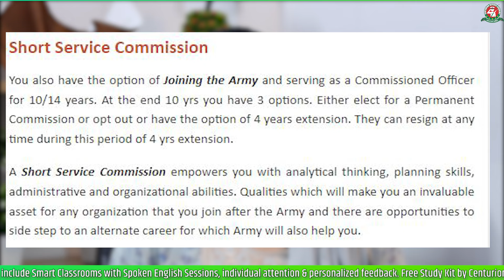Best Way to Join Indian Army in Medical Field - MNS & AFMC MBBS | Centurion Defence Academy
In this video Mrs. Gurkirat Kaur ( Center Head CEPL) explains the everything you need to know for a medical career in the armed forces. MNS (Military Nursing Service) is the corps of nurses (Nursing Officers) in the AFMS (Armed Forces Medical Services). Their basic qualification is in the nursing stream (diploma/degree). So MNS has nurses, not doctors. AFMC graduates, with an MBBS degree, are commissioned as Medical Officers [doctors] in the AMC (Army Medical Corps) of the AFMS. AFMC is just one of the various entries for Medical Officers in the AMC. The ranking structure of MNS (Nursing) officers and AMC (Medical) officers is the same - Lieutenant, Captain, Major and so on (or their IAF/IN equivalents). AFMC stands for Armed Forces Medical College. AFMC is one of the well-reputed and premier institute for medical sciences in India. AFMC is offering admission for its 4 years B.Sc Nursing courses. Good quality training for undergraduate and postgraduate medical students is assured for those aspiring a career in defence. The admission will be based on written exam and interview conducted by AFMC. Armed Forces Medical College is managed completely by the Indian Armed Forces.
Click here for more MNS videos:
How to Crack MNS 2022 CBT Strategy | MNS 2022 60 Days CBT Exam strategy l MNS coaching| CDA
How to Score Maximum Marks in NEET 2023? | MNS 2023 EXAM Strategy & Tips | Centuiron Defence Academy
NEET 2023 Exam Strategy & Analysis Part -2| How to Clear NEET MNS 2023 Exam | MNS NEET Coaching |CDA
How to Clear MNS 2023 Exam | NEET Strategy | How To Prepare For NEET 2023 | MNS Classes by Centurion
How to prepare for MNS 2023 Exam? | Check Complete Strategy, Tips & Tricks for MNS 2023 Exam | CDA